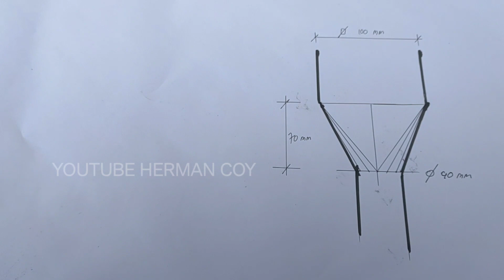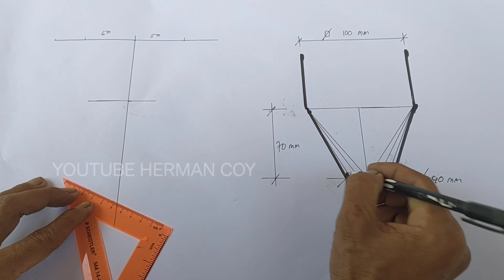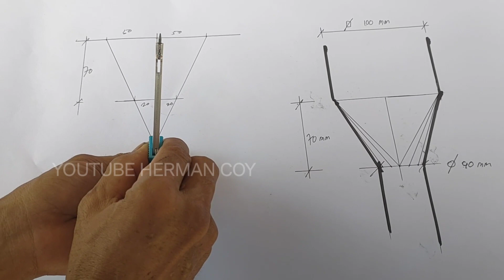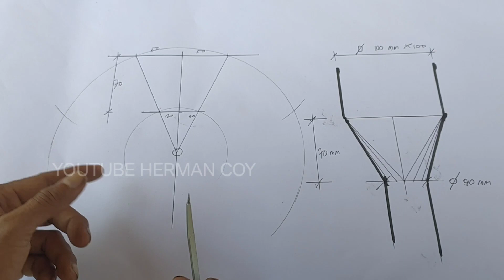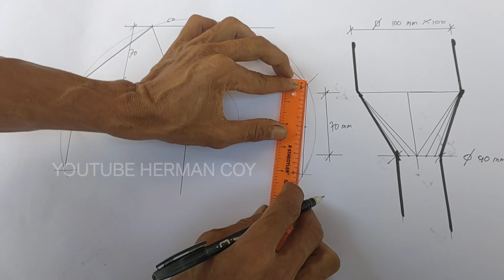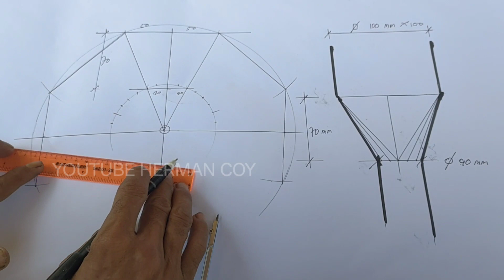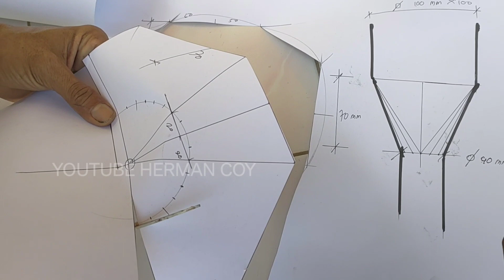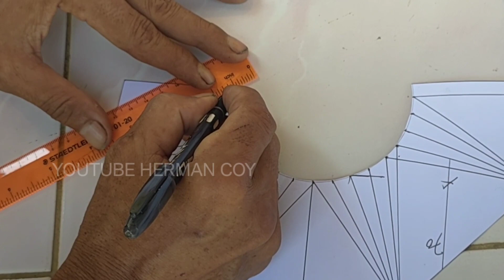Rumus buat transisi ducting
Selamat datang di saluran YouTube Herman Coy! Dalam video ini, saya akan membagikan rumus lengkap untuk pembuatan transisi ducting dalam proyek konstruksi ducting. Rumus ini akan membantu Anda menghitung dengan akurat dimensi dan sudut yang diperlukan untuk membuat transisi ducting yang sesuai dengan spesifikasi proyek Anda.

Saya akan menjelaskan langkah-langkah yang perlu diikuti dalam menggunakan rumus ini, serta memberikan contoh penggunaan rumus dalam situasi nyata. Anda akan mempelajari bagaimana menghitung sudut, panjang, dan bentuk transisi ducting yang tepat.

Video ini sangat berguna bagi para profesional konstruksi, teknisi HVAC, atau siapa saja yang terlibat dalam proyek ducting dengan transisi yang kompleks. Dapatkan pengetahuan dan keterampilan yang diperlukan untuk menghasilkan transisi ducting yang presisi dan sesuai dengan kebutuhan proyek.

Jangan lupa untuk memberikan suka pada video ini dan berbagi kepada teman-teman Anda yang mungkin membutuhkannya. Terus ikuti saluran YouTube Herman Coy untuk mendapatkan konten-konten menarik seputar konstruksi dan keterampilan teknis lainnya. Terima kasih telah menyempatkan waktu untuk menonton video ini.